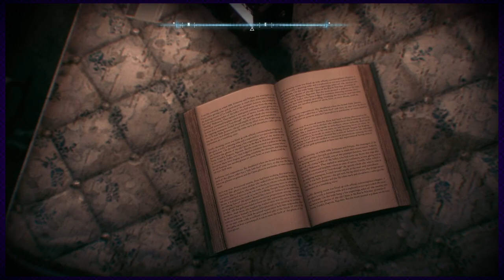Heavy Contact | Failure With Friends | Batman: Arkham Knight - #16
How does it feel to be chasing the wrong man?

► The Friends in the room:
- Nathan
- Raiden
- Seth (*arrives later in the episode)

Make sure to leave a Like on the video if you enjoyed watching!

Thank you Kevin Conroy.
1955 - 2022